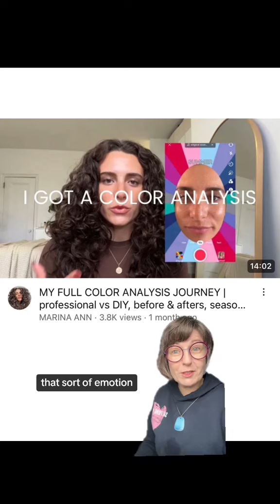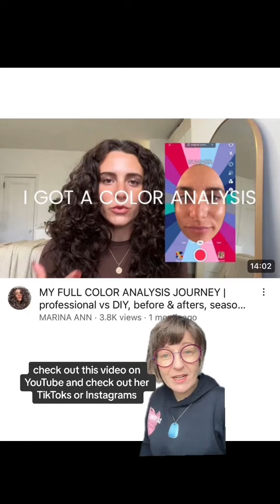Check out this True Autumn's colour analysis journey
for my colour analysis services info and booking info or view my other YouTube videos or TikTok for further colour analysis videos :-) Thank you @itsmarinaann The colour analysis journey video is I loved watching your colour analysis journey video! Yay True Autumn for you! I hope you are cool with me posting this… it’s all publicly viewable right now in your content so thought it would be with you! 💕🎨⭐️